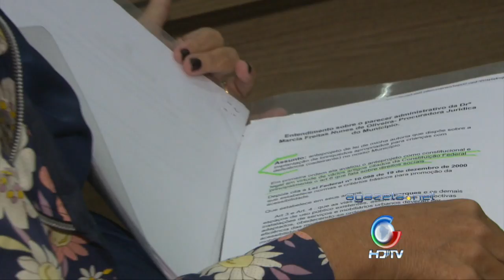Estrutura Escolas 10 11 15